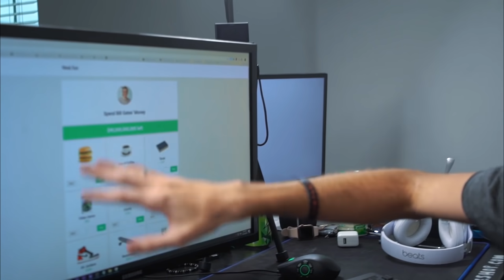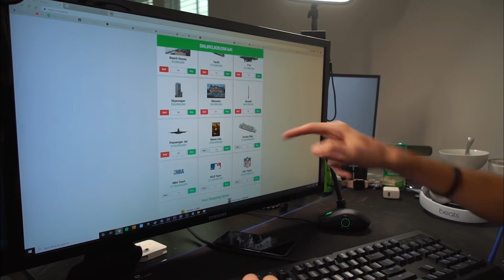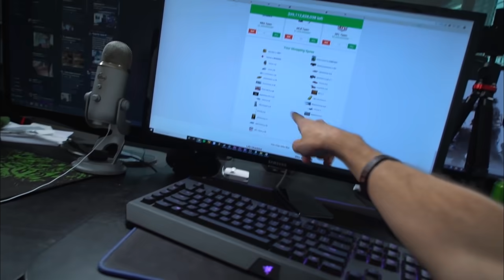DEIXARAM UMA CRIANÇA NA PORTA DA NOSSA CASA!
● Alguém deixou uma criança de 2 anos de idade sozinha na porta da nossa casa.

🔥 OUTRO NÍVEL